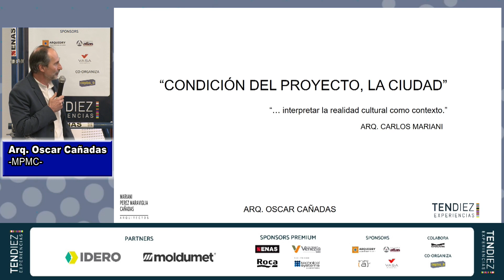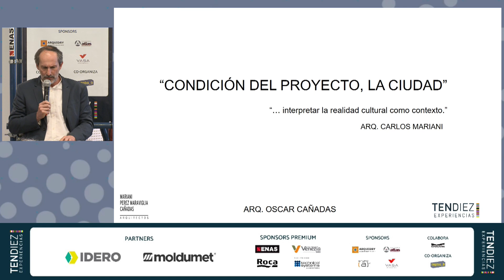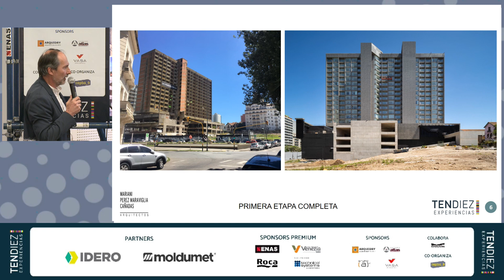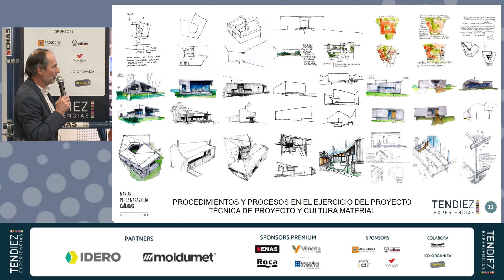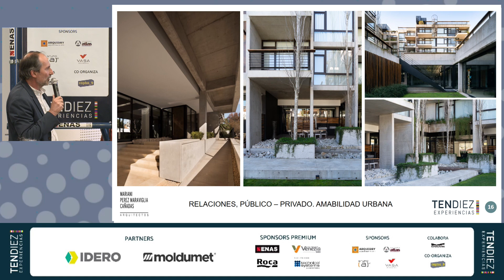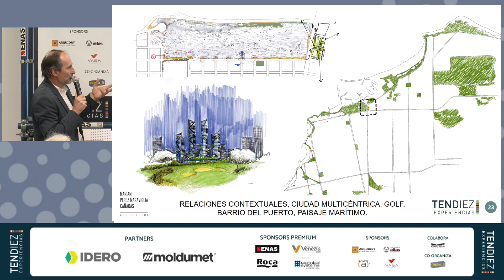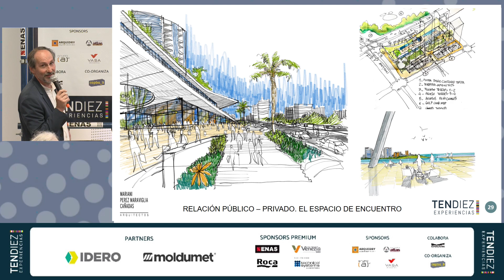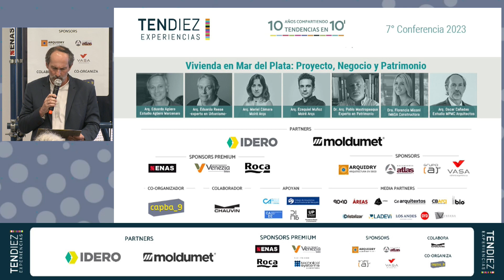06- Oscar Cañadas -Estudio MPMC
“Vivienda en Mar del PLata: Proyecto, Negocio y Patrimonio”
TENDIEZ Experiencias
7° Conferencia 2023
Mar del Plata / Espacio Cova